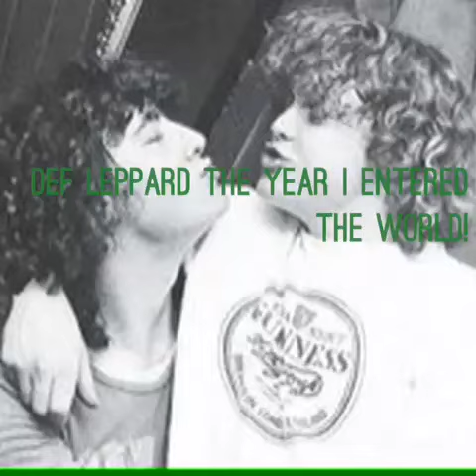Def Leppard - Photographs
A short video of Def Leppard with some personal and public photos from around the year I was born. (Not all) The clue is in the song